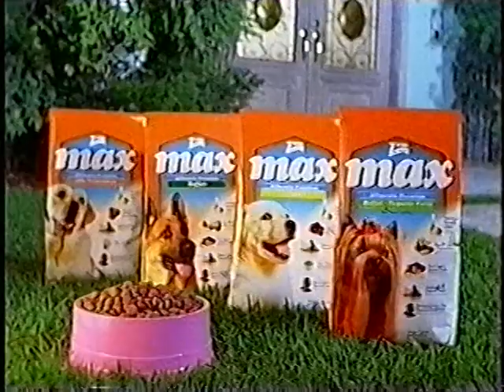MALU MADER - Comercial MAX - 2006